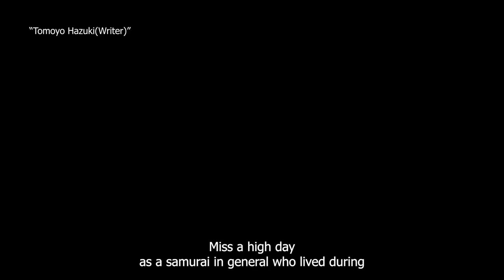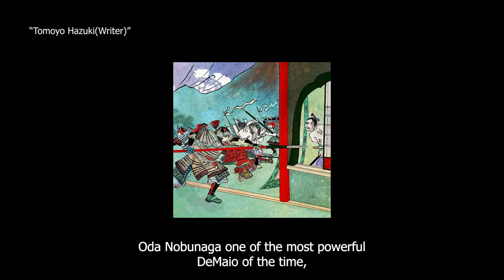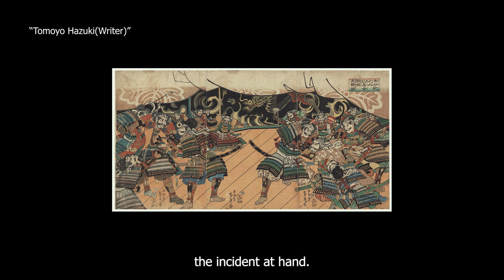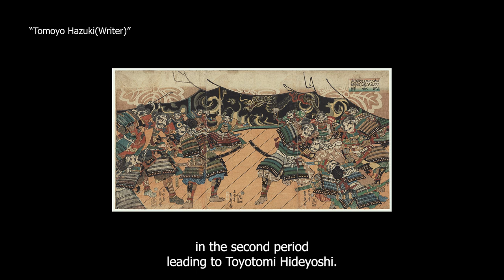Yasuke Documentary: Black Demon | Part 5 | Akechi Mitsuhide | Never Overlook a Fool